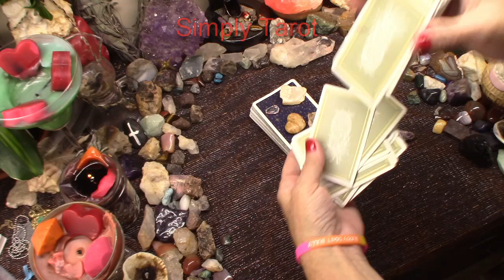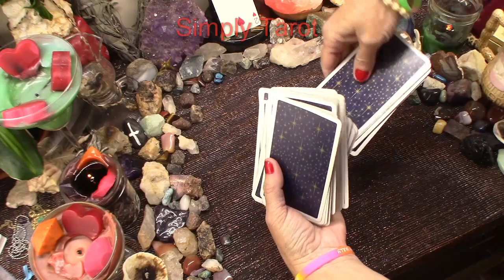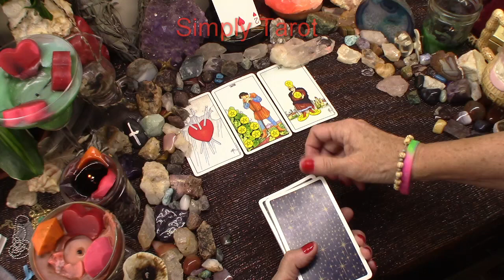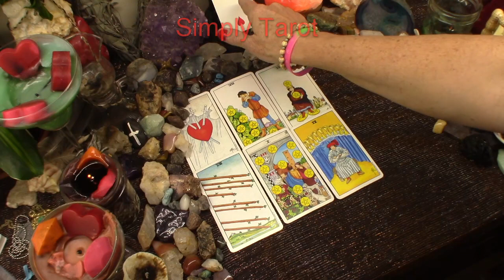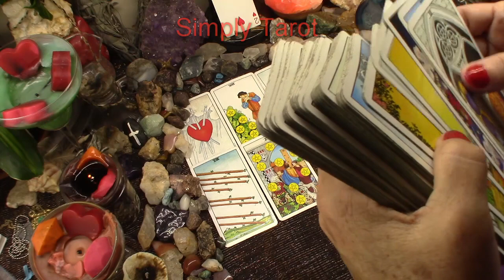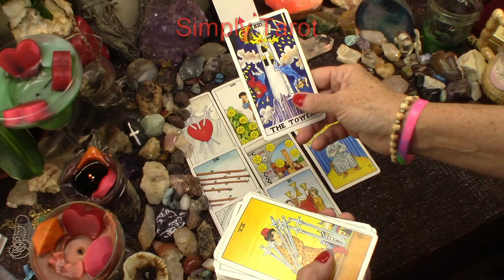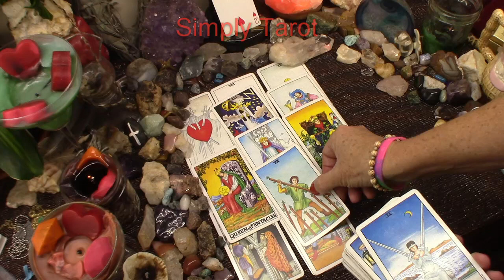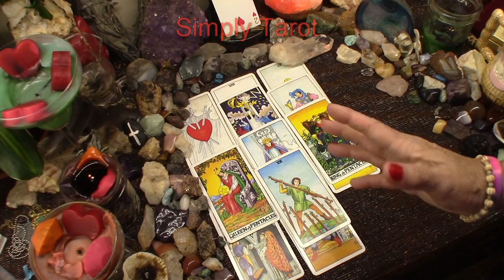Aquarius, Gemini and Libra, Really now, Okay, Hmmm... Tarot card reading